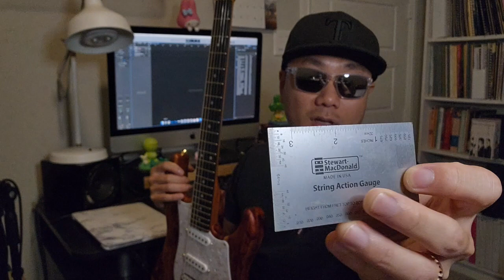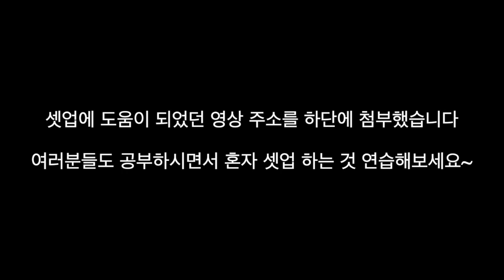새 기타 구입 후 가장 먼저 해야하는 "Set-up" 에 대하여 알아봅니다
이 선생님이 인토네이션에 관하여 설명을 잘 해주셨습니다. 참고하세요~

이 내용도 한 번 읽어보시면 도움이 될 것 같습니다

인토네이션 조정과 (플로이드 로즈 브릿지 제외) 브릿지 셋업 정도는 본인이 할 수 있는 것이 좋다고 생각합니다